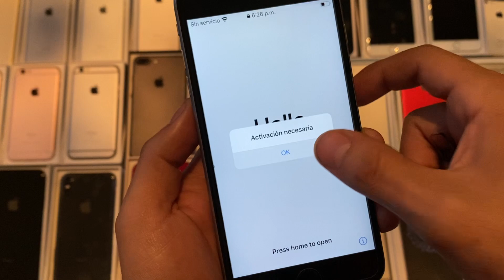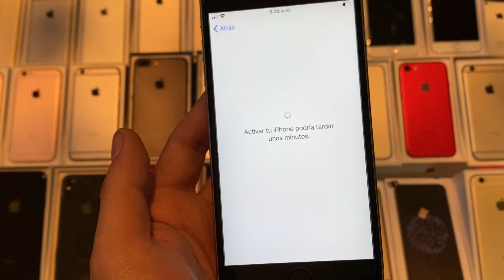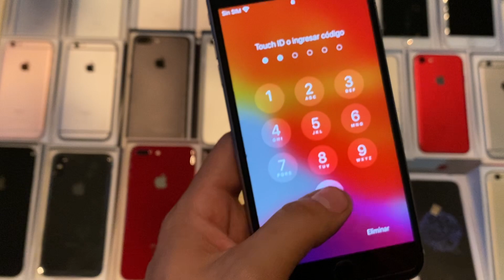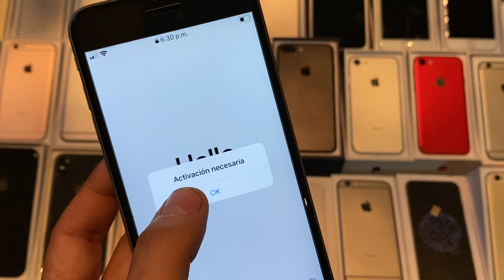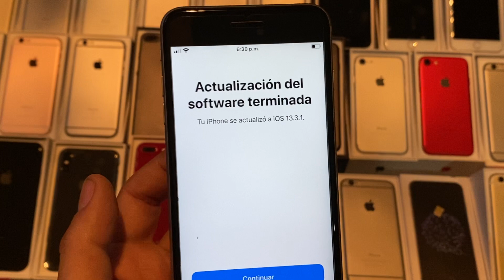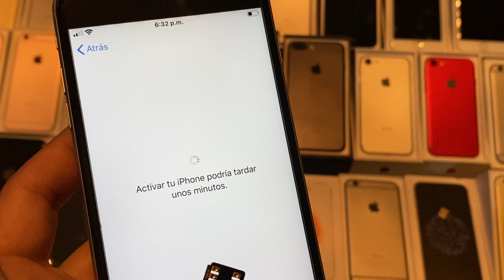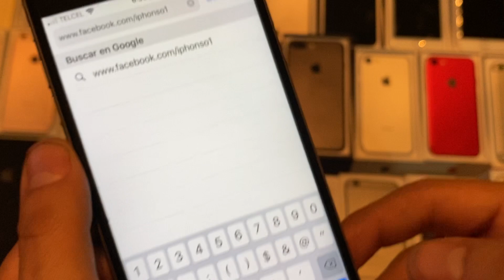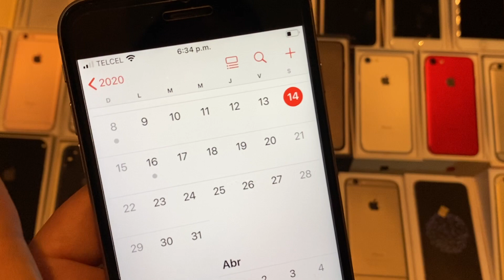NUEVA R SIM AUTOMÁTICA IPHONE SPRINT MARZO 2020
NUEVA R SIM DEMOSTRANDO EL DESBLOQUEO EN SPRINT COMO EN LOS VIEJOS TIEMPOS
PARA COMPRAR: